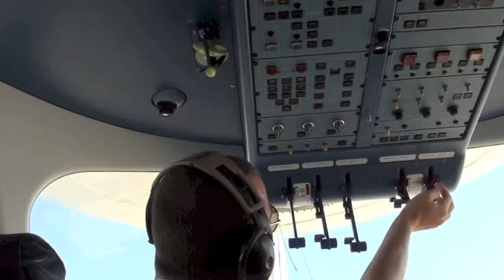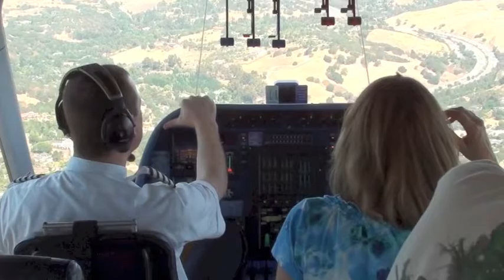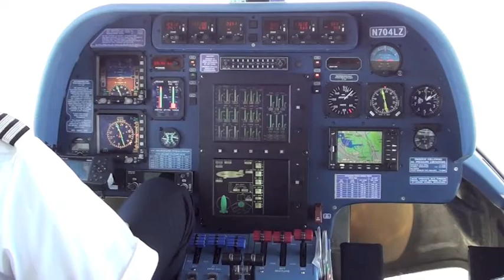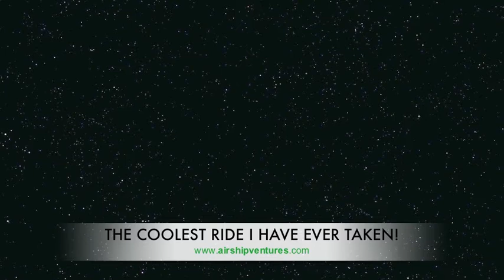Airship Adventures - Flying in the Air Ship Dirigible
THIS RIDE WAS AWESOME FROM THE ONLY OPERATING DIRIGIBLE IN THE UNITED STATES - BUILT IN GERMANY AND NOT TO BE CONFUSED WITH A BLIMP. THIS IS THE MOST AWESOME COOL THING YOU CAN DO !  THE SALT PONDS ARE THE RED WATER AREAS AND YOU CAN SEE THE AMOUNT OF SALT... FLYING OVER STANFORD, AND THE HILLS OF LOS GATOS. Update: 2013 - the company is no longer in business and there is no lighter than air dirigible flying the in the United States any longer. Darn.